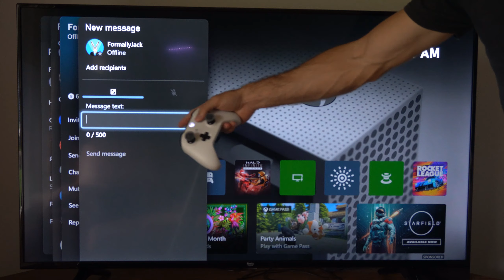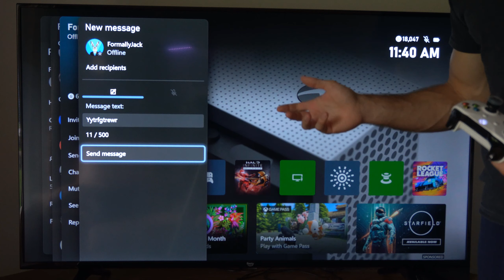How to Copy and Paste Text on Xbox One Console (Easy Tutorial)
Highlight the text you want to copy by pressing the A button twice on a word and then moving the cursor over the text. You can also press the A button three times on a paragraph to highlight it quickly.
Press the Menu button on your controller (the one with three horizontal lines) and select Copy or Select all.

Go to the text box where you want to paste the text and press the Menu button again. Select Paste and the text should appear.